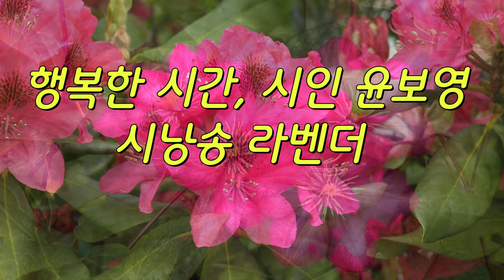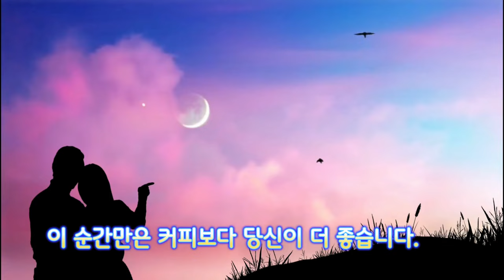행복한 시간, 시인